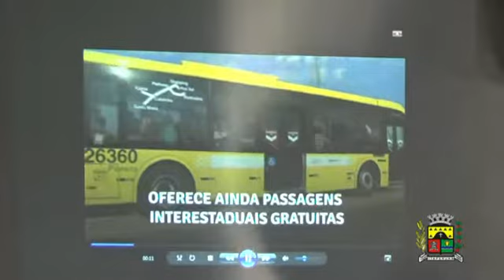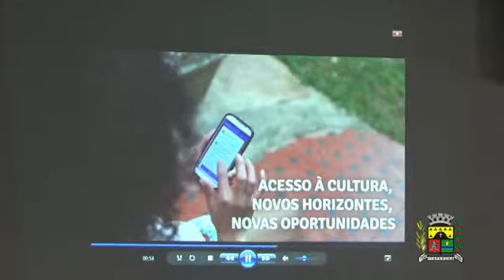Audiência Pública Câmara Municipal de Itaperuna Rj ID Jovem Noroeste Fluminense